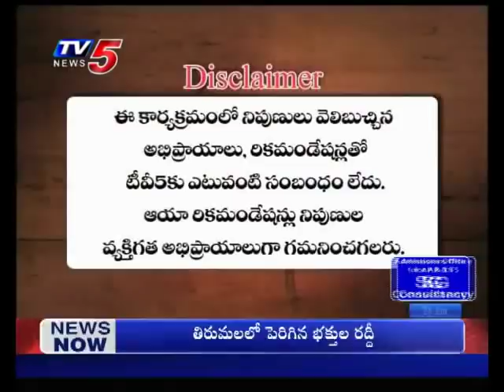24th June 2019 TV5 News Business Breakfast